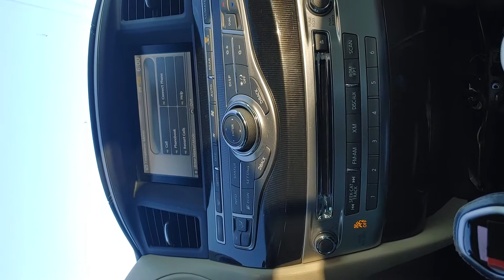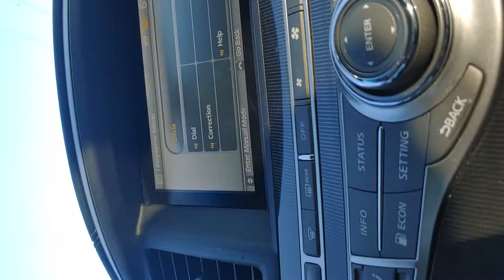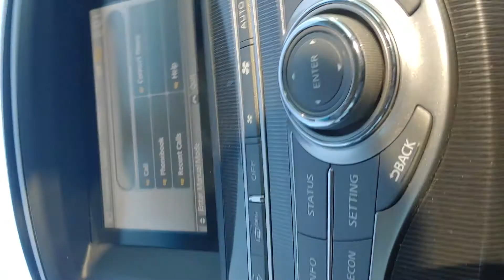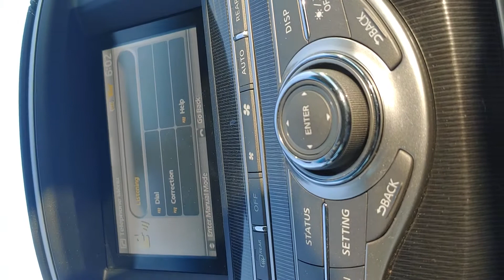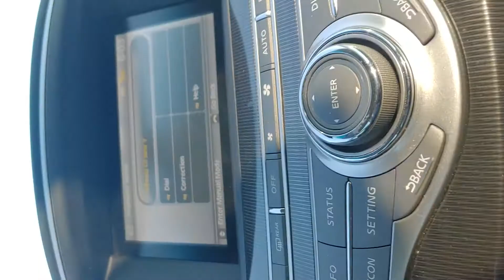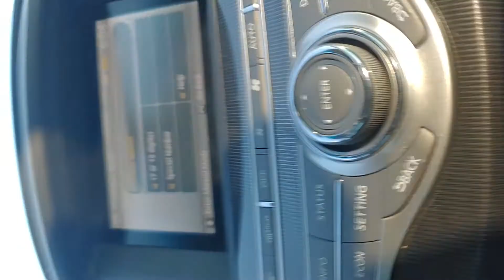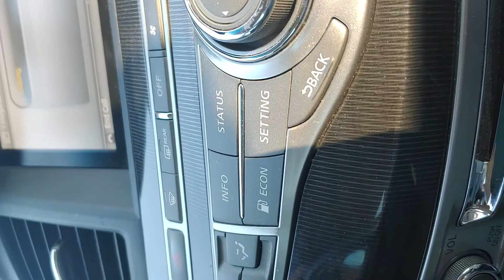Hands Free - Its the Law